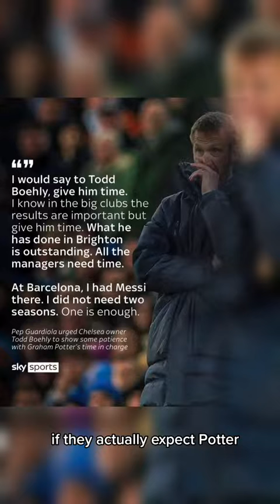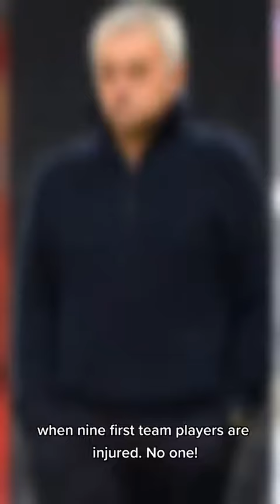Graham Potter is NOT responsible for Chelsea's struggles!